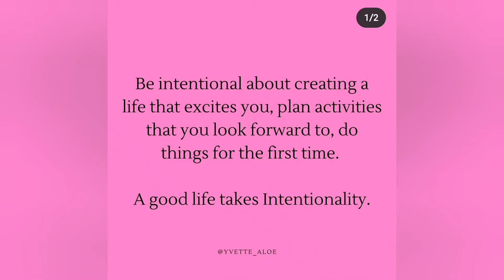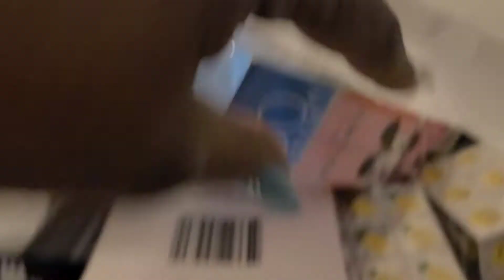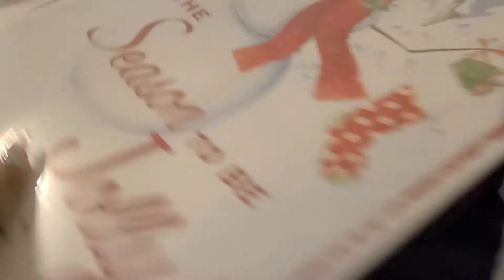Be Encouraged|Cause We Tiieeddd